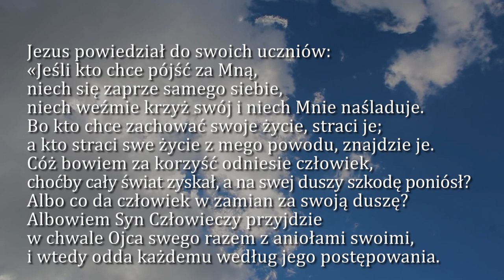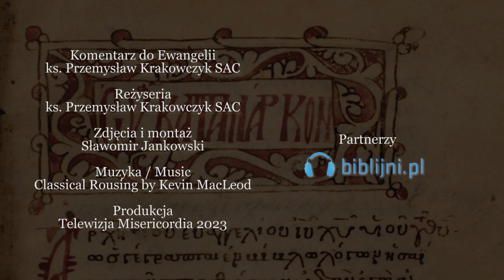Dobra Nowina na dziś | 9 sierpnia - św. Teresy Benedykty od Krzyża, patronki Europy